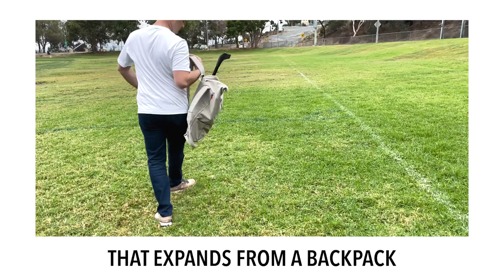Meet WingXpand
(Narrated with Music)

The most powerful aerial intelligence aircraft that expands from a backpack.

WingXpand is revolutionizing the way information is gathered and it's changing the way we see and understand the world.

WingXpand works where you do.
It quickly snaps together in less than two minutes.
Simply plan a custom flight or choose a pre-set on your WingXpand controller or preferred device. Then throw WingXpand like a football and it will fly itself or manually adjust on the fly.

On a single battery, WingXpand flies for 2 hours with 2 pounds of payload.
It flies 5x longer than traditional drones with 10x more weight onboard.
For better aerial intelligence anywhere, anytime.

WingXpand carries high resolution cameras that have the power to see day or night. It measures with centimeter level accuracy and can see different spectrums of light.

It’s also the first aircraft of its kind to have an edge AI computer onboard giving it the ‘brainpower’ to process what it sees in real-time.
It can autonomously detect its surroundings, analyze the data, and automatically alert when it finds what the operator told it to look for, providing better real-time data for decision making.

WingXpand can work in remote areas without internet or GPS and even provides reliable, secure communications for teams on the ground.

WingXpand is made in the U.S., we have granted patents, and our components comply with U.S. national security guidelines.

Join us, as WingXpand expands what’s possible with aerial intelligence for those that keep our world running.